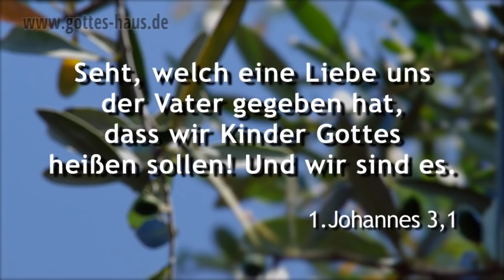Ins Leere gesprungen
Ein Kind kletteret auf einen Baum und sitzt hoch auf einem Ast. Der Vater ruft: „Spring! Ich fang dich." Das Kind vertraut - doch was dann geschieht, lässt alles Vertrauen in einem Moment des Entsetzens und des Schmerzes in dem Kind zerbrechen. Der Vater tritt zur Seite und lässt das Kind auf den Boden stürzen. Dann sagt er: „Das soll dir eine Lehre sein, man darf niemandem vertrauen, noch nicht einmal seinen nächsten Anverwandten."

Hast du auch etwas erlebt, das dein Vertrauen zerbrechen ließ? Aufgrund dieser Art von Erlebnissen kämpfen zahlreiche Menschen ihr Leben lang mit einem falschen Gottesbild. Doch Gott ist anders. Er gab alles, um dich auffangen zu können.

Seht, welch eine Liebe uns der Vater gegeben hat, dass wir Kinder Gottes heißen sollen! Und wir sind es. Deswegen erkennt uns die Welt nicht, weil sie ihn nicht erkannt hat.
1.Johannes 3,1

Und wir haben erkannt und geglaubt die Liebe, die Gott zu uns hat. Gott ist Liebe, und wer in der Liebe bleibt, bleibt in Gott und Gott bleibt in ihm.
1.Johannes 4,16

Hierin ist die Liebe Gottes zu uns offenbart worden, dass Gott seinen eingeborenen Sohn in die Welt gesandt hat, damit wir durch ihn leben möchten.
1.Johannes 4,9

Gott aber, der reich ist an Barmherzigkeit, hat um seiner vielen Liebe willen, womit er uns geliebt hat, auch uns, die wir in den Vergehungen tot waren, mit dem Christus lebendig gemacht — durch Gnade seid ihr gerettet!
Epheser 2,4-5